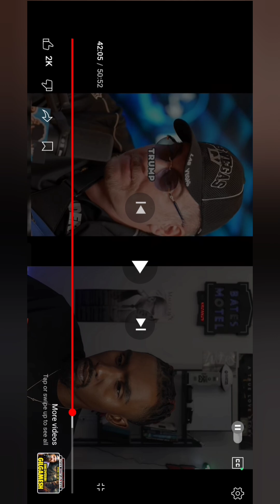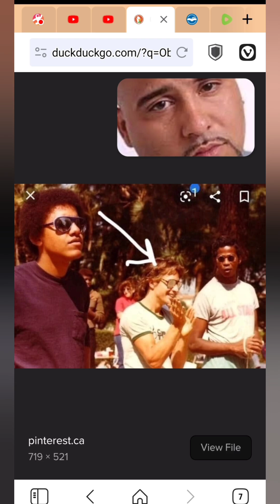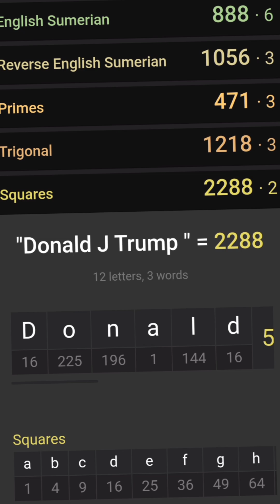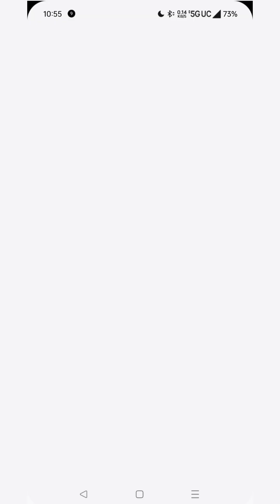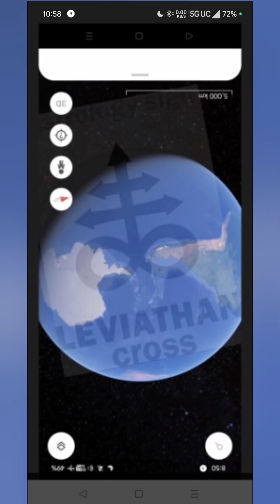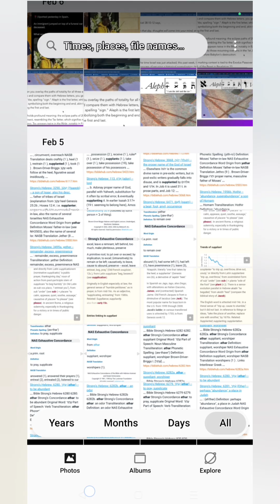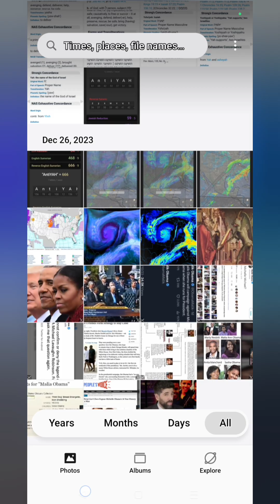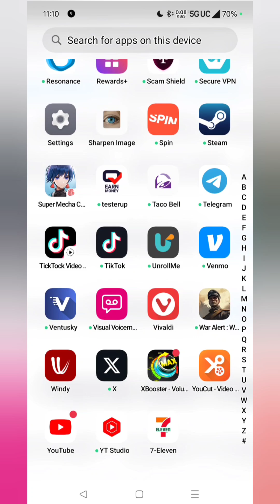...Have Entertained, Angels, Unawares. Woe³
Death Thanatos/2288, Death/Taxes, DT/88022